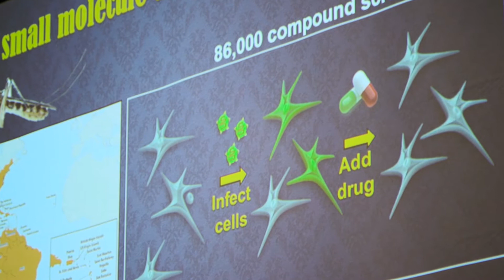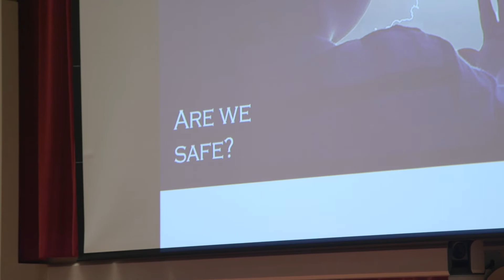Three Minute Thesis competition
Florida State doctoral student Madhuparna Roy is the winner of the university’s 2016 Three Minute Thesis (3MT) competition.

Roy confidently walked on stage and without a hint of nervousness, explained to the crowd in the allotted three minutes how her research would make planes safer in stormy weather.

She aced it. Roy’s clear, succinct “elevator speech” won the competition in the Durell Peaden Auditorium in the College of Medicine Research Building on Nov. 29.